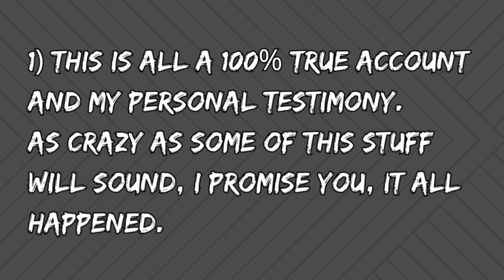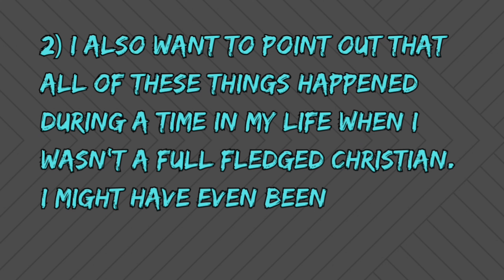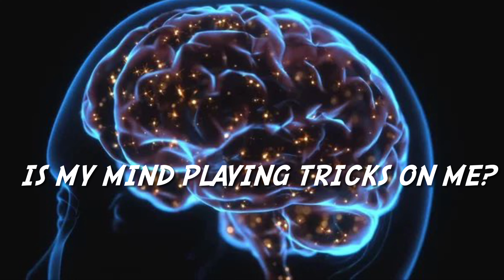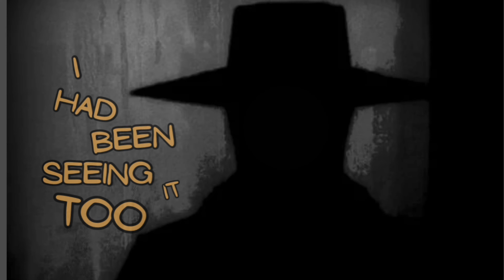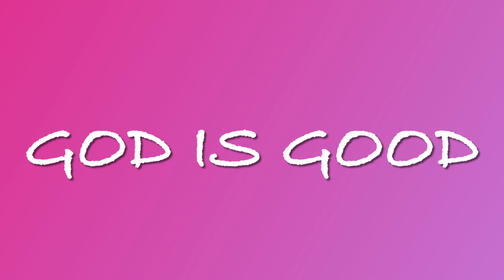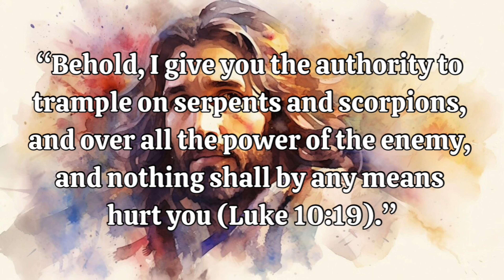(*True Story) Identity of the Hat-Man Revealed.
Have you ever heard of the mythical figure known as the hat man?

I actually had an encounter with this “thing” about 10 years ago. I saw it one night in my ‘mind’s eye’ while I was sitting inside watching tv.
While I only saw this entity in my thoughts, someone else close to me actually saw it standing under the street light down the street in our neighborhood, just as I had seen it in my mind.

After a string of bizarre deaths, strange occurrences and spiritual attacks; I believe we have finally figured out what the hat man is:

A demonic spirit of death.

This story is a true account of my personal testimony and while I am a better writer than I am a speaker, I wanted to share my story with others to sound the alarm on what this spirit being is and how we can defeat it!

This is extremely important because i don’t want anyone to go through the same hell that me and my family went through many years ago.

Some people say that angels and demons are all a fantasy that people believe in.

I promise you, this stuff is real.

Stay vigilant, stay in God’s word and keep fighting the good fight of faith.

💥NEW BOOK: 📖
WARS AND RUMORS OF WARS OUT NOW!
⬇️Follow THIS Link to the Amazon Page⬇️
Help Support an Aspiring Author & Learn about the END TIMES LIKE NEVER BEFORE!

As always, keep fighting the good fight of faith & Have a Blessed Day!